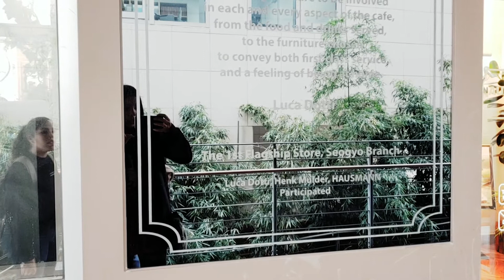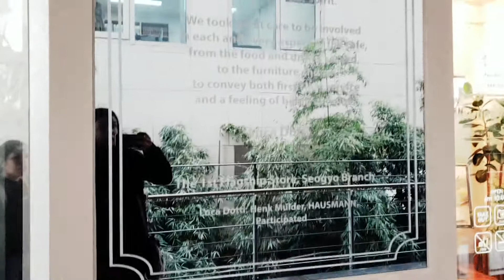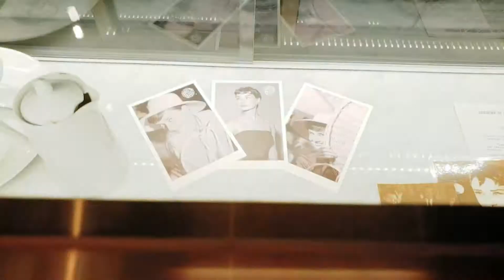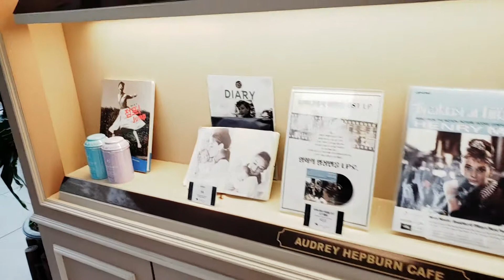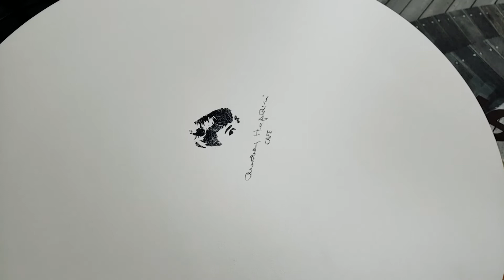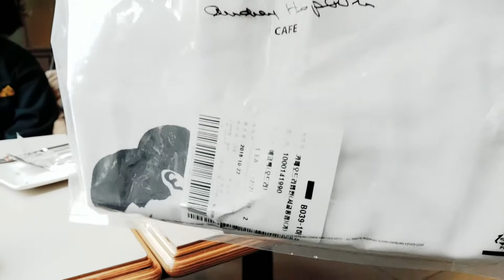CAFES IN SEOUL | TOUR PELA CAFETERIA TEMÁTICA DA AUDREY HEPBURN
Hellooo peopleee! No Cafes In Seoul de hoje eu vou mostrar pra vocês um tour completo pelo café temático da Audrey Hepburn na Coreia do Sul. É simplesmente o paraíso pra quem é fã da atriz! =)

Endereço: 475-23 Seogyo-dong, Mapo-gu, Seoul, Coreia do Sul